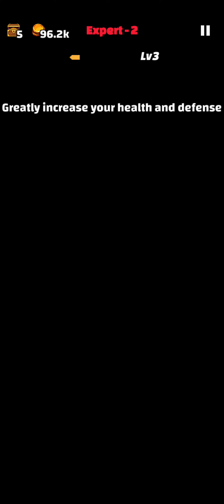Tiny Fantasy - Event Dungeon "Lost Technology" Expert Difficulty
Tiny Fantasy is the very fun Hack & Slash free action adventure RPG game!
Join the epic fantasy adventure, play the free RPG game with just one hand anywhere, anytime.
The innovative combat system allows you to perform combo attacks and spells with easy swipes and taps! Combat hordes after hordes of monsters with swords, arrows, or magic. KO monsters with powerful blasts or even knock them off the cliff!
Key Features:
:trophy: Many heroes to unlock and collect: Choose your own hero archetype to suits your personality and style!
:trophy: Create massive explosions to disintegrate monsters: Explore endless possibilities with team buffs and followers’ skills to maximise your chance of survival!
:trophy: Select different followers and create skill synergy: You are not alone in this adventure. Recruit up to 3 followers to fight as a team and beat the monsters!
:trophy: Use the map to your advantage: Outsmart your enemies with strategies unique to each level. Defeat bosses for rare heroes and followers!
Share your mesmerizing fantasy adventure on our community!